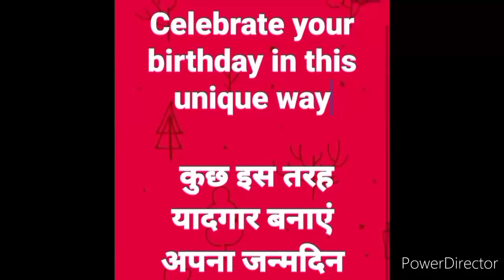A unique way to Celebrate Birthday in Navi Mumbai/कुछ इस तरह यादगार बनाएं अपना जन्मदिन नवी मुंबई में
Manthan Navi Mumbai aims to spread positive news happening in and around Navi Mumbai on our channel for the benefit of all. In case you have any positive news with you which you wish to share with us on our channel and with our viewers, you are most welcome to contact us on 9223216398. We will be glad to serve you better!